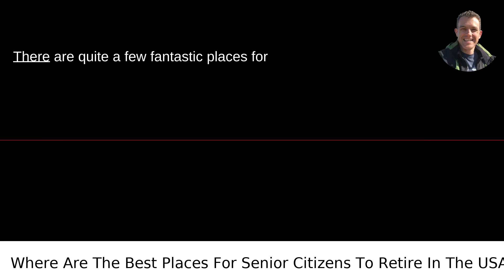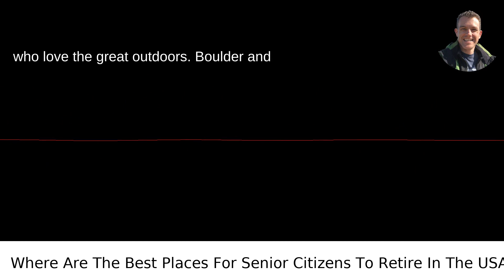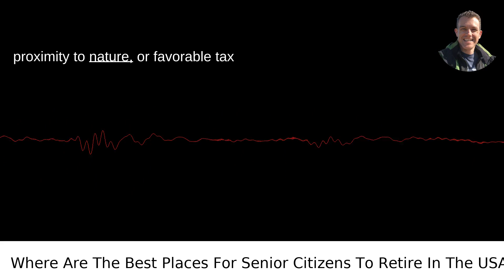Where Are The Best Places For Senior Citizens To Retire In The USA?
I answered this question on Quora My video answer to the question: Where Are The Best Places For Senior Citizens To Retire In The USA?